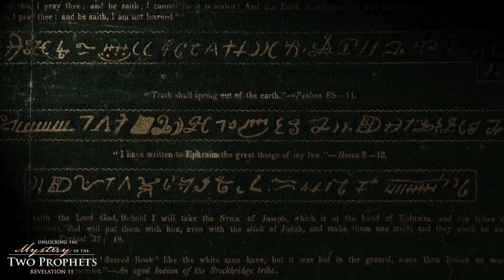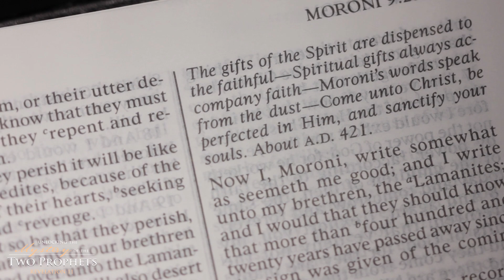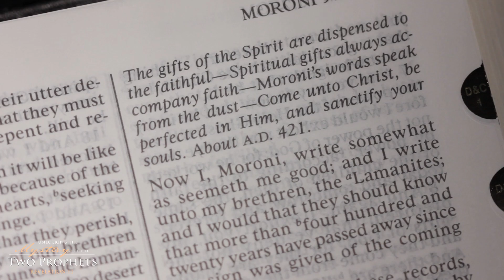Gathering Israel CLIP (Unlocking the Mystery of the Two Prophets: Revelation 11)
One of the great scriptural prophecies that has been completely missed in the latter-day is the gathering of Israel from the land of the North. Israel, at least in part, has already been found and gathered from the lands of the North.

Many prophets saw the scattering of Israel in vision, they understood the crisis and the Lord gave them a voice to cry out hundreds of years later.  A voice that would resonate with their people, awaken a suppressed identity and call the lost children home.

Interviewees: James F. Stoddard III, L. Hannah Stoddard

Scene from documentary Unlocking the Mystery of the Two Prophets: Revelation 11 Part 1.